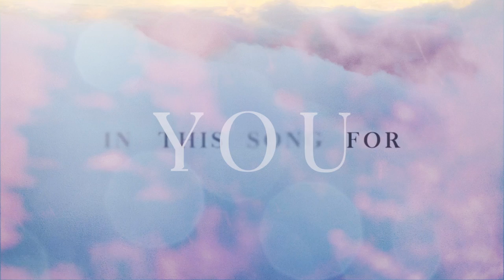Marnix Emanuel - Heart To Heart (Official Lyric Video)